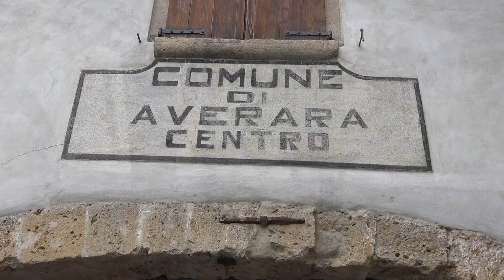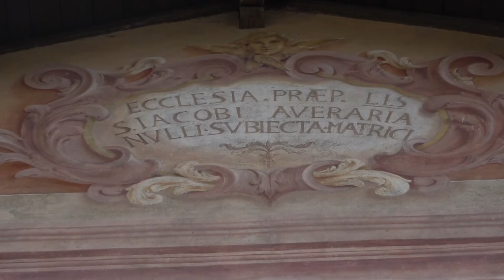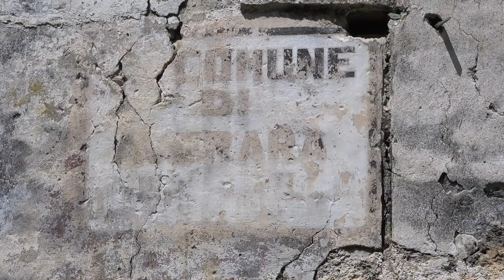Visita ad Averara (Bg)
Gita in alta Val Brembana alla scoperta di alcuni scorci storici di Averara in provincia di Bergamo. E' collocato a 650 metri sul livello del mare e conta circa 173 abitanti. Itinerario simbolo di questa località a l'antica via porticata. E' composto da diverse frazioni.